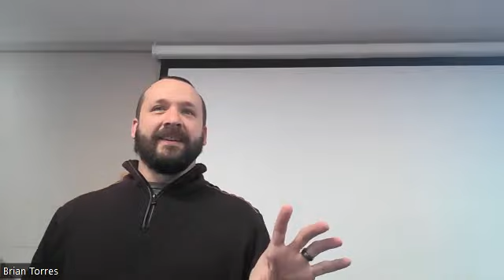Colossians 1:15 20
Troy Christian Chapel Sunday School
November 19th, 2023
Teacher: Nate Myers